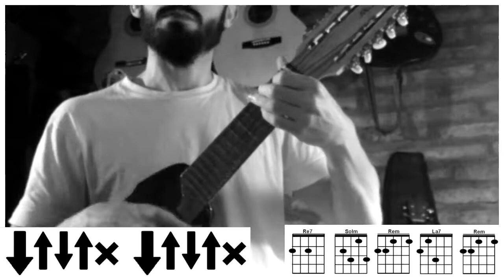CHARANGO | Caballo Viejo (Charango cover/tutorial) Martin Lopez